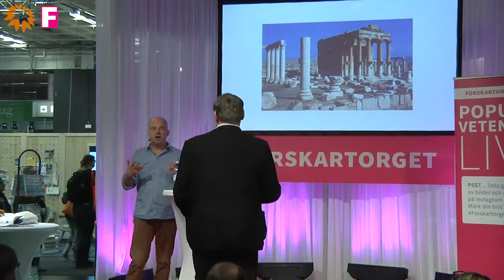Forskartorget 2015 - RASERADE STATYER OCH SÖNDERSLAGNA HELGEDOMAR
Vilka betydelser och funktioner fyller det sekulära och religiösa förstörandet av materiell kultur i ett idé- och kulturhistoriskt perspektiv?
Medverkande: Magnus Rodell, docent i idéhistoria
Arrangör: Södertörns högskola